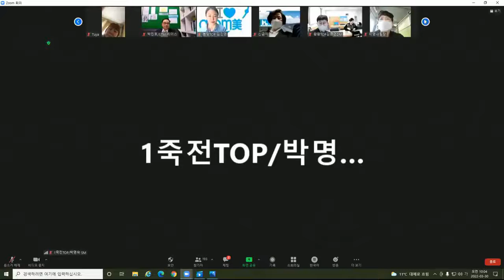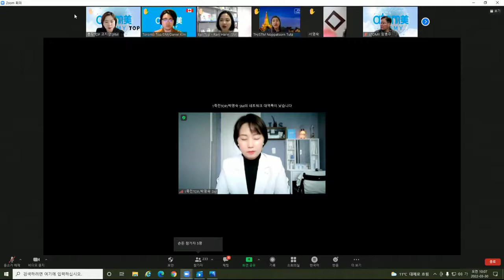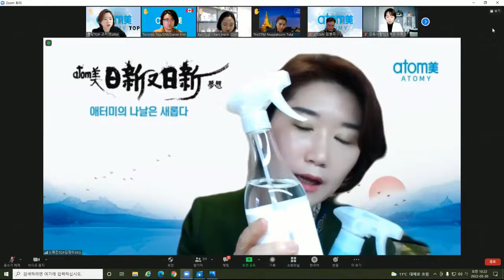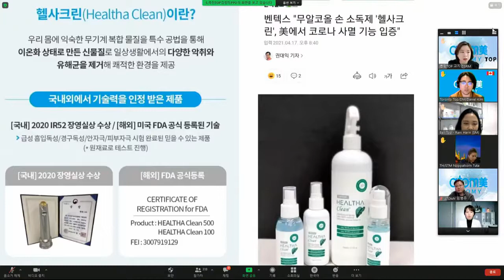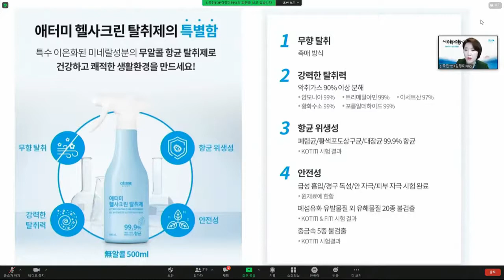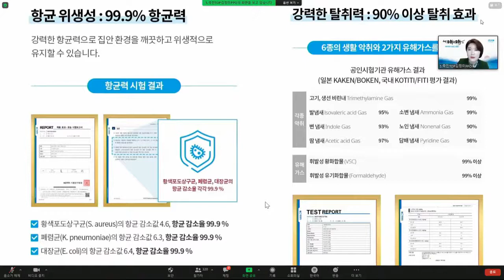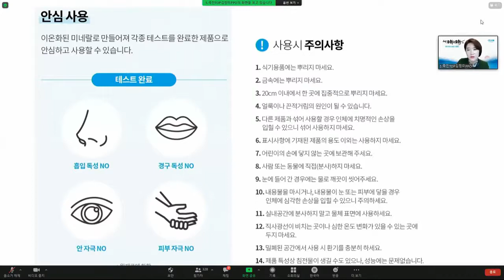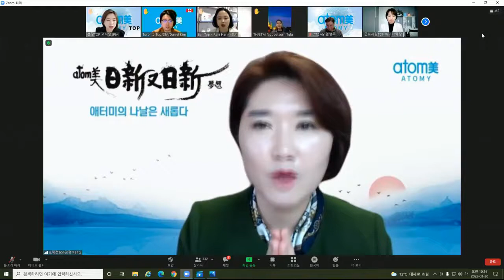애터미TOP수요통합조회